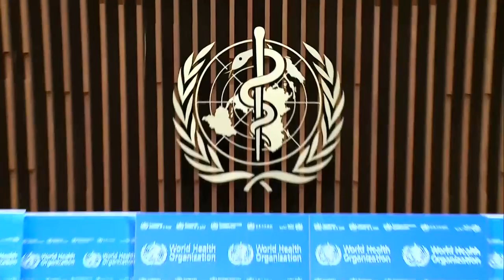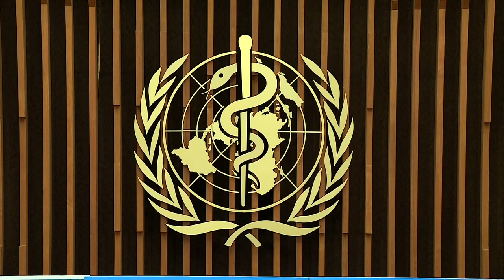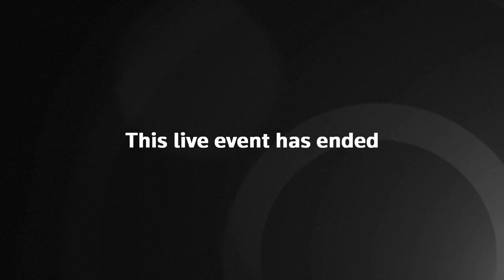WATCH: The World Health Organization holds a briefing on coronavirus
The World Health Organization holds a briefing on coronavirus.